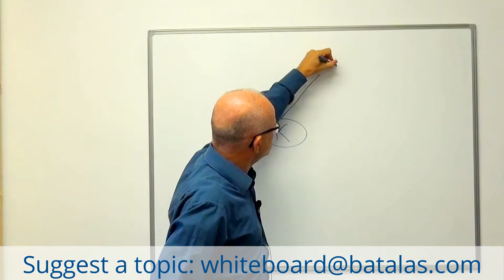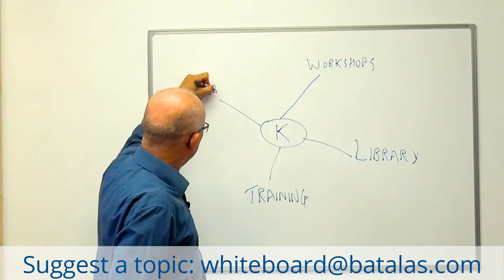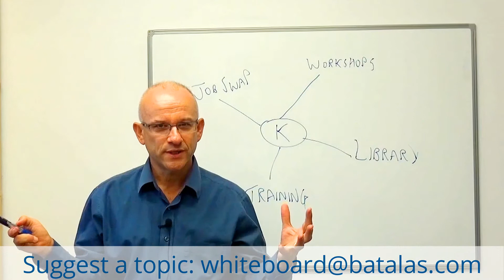Batalas - Organisational knowledge retention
ISO 9001:2015 require the organisation to retain staff knowledge. But how is it done? In this video, we give you examples of how to retain organisational knowledge.